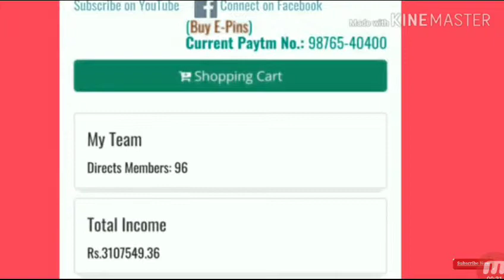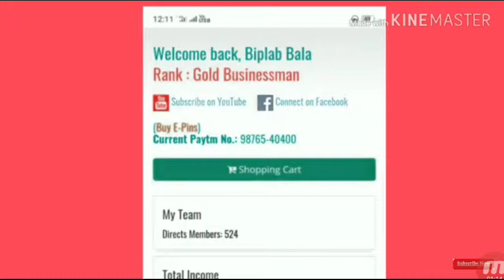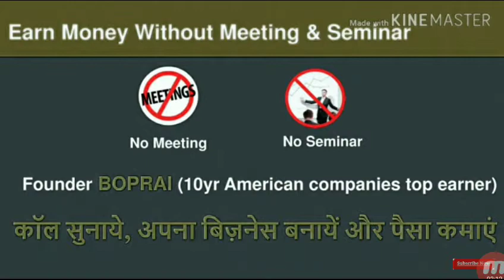PESA GROUP SE HAMAARI LEADER KI EARNING DASH BOARD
🙏 *PESA GROUP* 🙏

👉 *England Top University Business Management Degree Holder*
    🌷👉  *MD -Mr Boproi* 👈🌷
👉 *2015 Se Continue Successfully running*
👉 *100% Safe Legal and Secured
👉 *Best Management + Honest Company*
👉 *सबसे तेज और बेस्ट तरीका Income  ka*
*FULL PLAN OF PESA GROUP*👇👇👇

*LEFT* SIDE JOIN KIJIYEGA
*Position*👉 *LEFT SIDE*
👉 *_5 साल  बिना काम किये PESA लेंगे आप_*

👉 ◆ *इंडिया की नंबर one कंपनी है पैसा ग्रुप*

👉 ◆ *2015 से मार्किट में चल रही है*
*आजतक एक भी मीटिंग सेमिनार नही* *सिर्फ Confrence Call से*
*यहां* 👉 👇
👉 *No Meeting No Seminar No Field Work*
    👉 *सिर्फ 2 लोग को कॉल सुनाना*👈
📱 *All India Conference Call से* 📱
*Free Registration But, Active Pack With Product*

👉  *Student Pack*
*Rs 999*

*Leader Pack*
*Rs 5000*

*Director Pack*
*Rs. 10000*

*Rs 20000*

◆ *8 टाइप working इनकम*
1. *Binary income..10%*
2. *Super Reward...10%*
3. *Car Fund...5%*
4. *Leadership Bonus..5-10*
5. *House Fund..5%*
6. *Repurchase Bonus..10%*
7. *Retail Commission 10%*
8. *Nonworking Income..5-10%*

👉 Self id-5000/-
5000/-     5000/- fmcg
products
*3 साल*  तक *Company Turnover* का *5%* मिलता रहेगा अभी *1000+* है
जो *3 साल* तक में *3000/-Rs* महीना भी हो सकता है
*Fully Agreement*

👉: Self id-5000/-
25000/-     25000/-
*5 साल तक कंपनी Turn Over का 10% मिलता रहेगा*
*7000 + है*
*जो 20,000/-Rs  महीना भी हो सकता है Fully Agreement के साथ*

*More information के लिए हमारे*
*All India Conference Call पे 5 Minute Pehle आयें।*
समय है दिन में 5 बार :-
*सुबह 9 बजे, दोपहर 12 बजे,फिर 3 बजे*
*6 बजे शाम, और रात के 9 बजे*
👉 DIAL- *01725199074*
*INTER Code* leader se प्राप्त kren

*ये कॉल आपके लोगो का Folloup करती है, लोगों को join करती है, इसका Founder खुद Run करती है Call को*
*कॉल ऐसा की सुनेगा तो रात को सोयेगा नही ,अगर सुन लें तो काम कहीं और भी करेगा लेकिन ध्यान Pesa Group में ही रहेगा।*

*More More Information* के लिए CALL KREN.
या हमसे बात करें- *Ph...9429135383

  *हम यही कहेंगे, तरीका बदले इरादा  नही*

 *फील्ड मे भाग भाग कर सब दिन काम करने से बेहतर होगा, एक सही कंपनी मे घर मे रहकर थोड़ा कम ही कमाए।*

 *Position👉 LEFT Side*
free Registration ke liye 👇🏻👇👇👇👇👇👇👇 *MY WATTSAPP GROUPLINK JOIN KARE*
Follow this link to join my WhatsApp group *Name...*
*Mob No. *
*Gmail. *